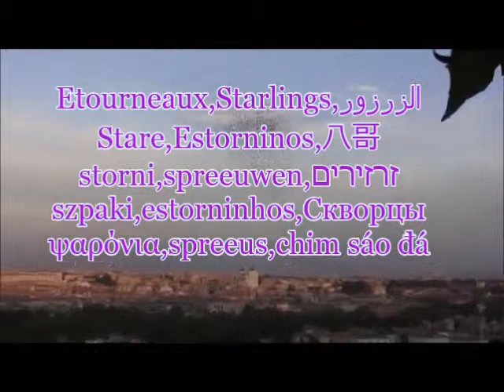Etourneaux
A moment of tranquility with small birds (which announce the cold) !!! :-)